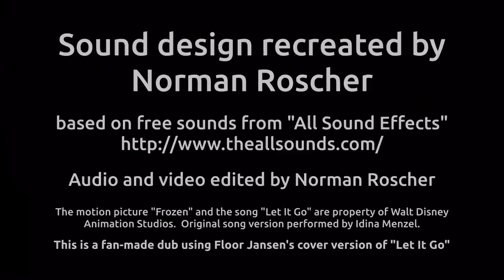Floor Jansen's "Let It Go" cover - in the Frozen movie scene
This is a fandub, putting Floor Jansen's cover version of the Disney movie song "Let It Go" from "Frozen" (original version sung by Idina Menzel) into the respective movie scene, along with a recreated sound design made by me (not only since I did not have access to the original ambient and sound tracks, the movie sounds would have been by far too tame to keep up with Floor's power).